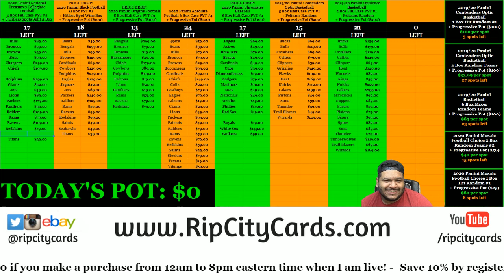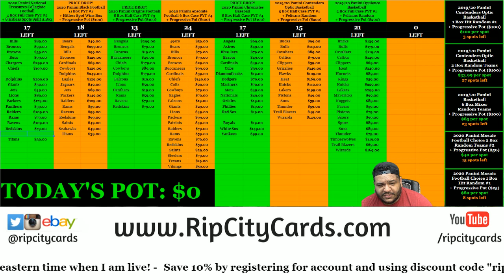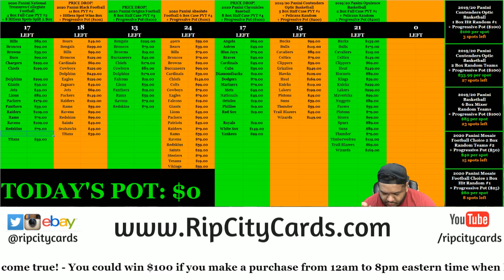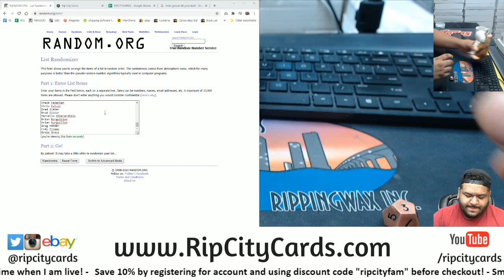$100 Daily Giveaway! (10-11)